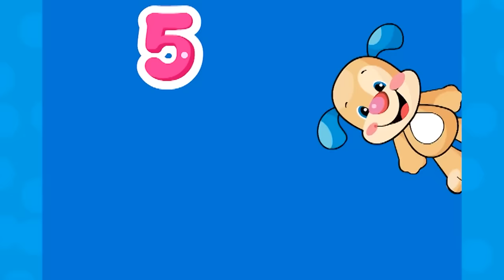It's time for a TREAT!🎵 | Toddler Learning Songs | Kids Cartoon Show | Educational Tunes